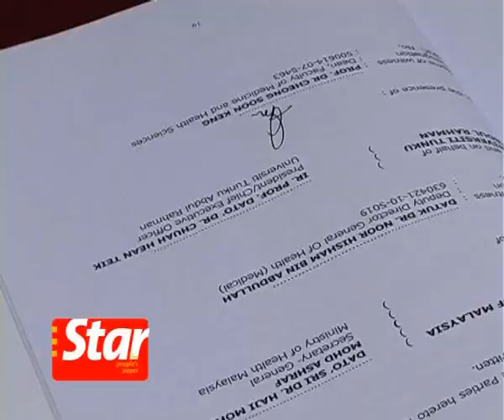Utar's first medical undergraduates intake this May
University Tunku Abdul Rahman's (Utar) new Faculty of Medicine and Health Sciences hopes to provide a new and affordable avenue for Malaysians to study medicine.